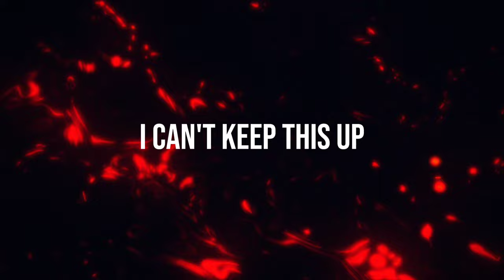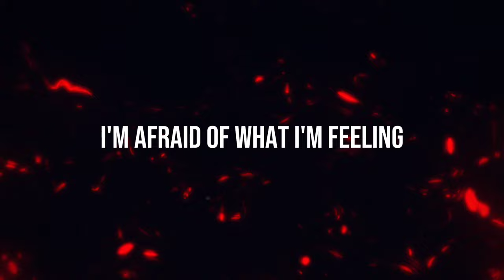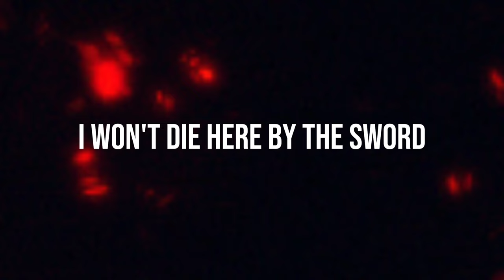Magnolia Park x PLVTINUM x Ethan Ross - Animal (Lyrics Video)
SONG INFO:
Song: Animal
Album: Halloween Mixtape II - ALBUM
Artist: Magnolia Park x Ethan Ross x PLVTINUM
Produced By: Tristan Torres, Vincent Ernst, Andrew Wade, Freddy Criales & Andy Karpovck
Written By: Andrew Wade, Andy Karpovck, Ethan Ross, Freddy Criales, Joe Horsham, Joshua Roberts, PLVTINUM, Tristan Torres & Vincent Ernst

LYRICS:
[Intro]
Got a fever in my head and it's burning me alive
I can't keep this up like the animal inside

[Verse 1]
Creatures out my mind, I'm slowly breaking free through lucid dreams
Day to day I may just break, safe to say I'm no human being
My mind's unstable, my mood just swings, it's painful as you would think
My face full of putrid things, dark angels until it sinks

Retribution
I fulfill a lot of my purpose
While I'm getting through this
Something waking deep within these depths of ruins

[Chorus]
Mirror, mirror on the wall
Who is real and who will fall?
There's a time bomb going off
What's the cost? What's the cost?
Show me violence, give me war
I will die here by the sword
I am the animal, I am the animal

[Verse 2]
Mirror mirror on the ceiling
Fendi, Prada so conceited
Swear to god I’ve gotta been
Reincarnate as a fucking demon
I'm afraid of what I'm feeling, I'm a psychopath
I'm afraid of what they'll see and what they'll love
I'm afraid of what I'm feeling, I'm a murderer
I'm a motherfucking animal

[Chorus]
We're a time bomb going off

[Refrain]
Animal

[Refrain]
Animal